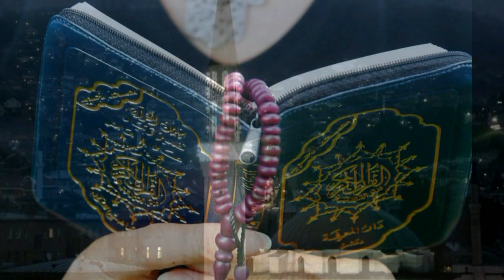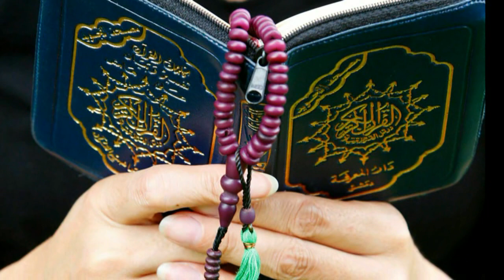BAJRAM ŠERIF MUBAREK OLSUN 🕌☪️ Zehra Deović ~ KAD PROCVATU BEHARI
Svim prijateljima islamske vjeroispovijesti na moja oba kanala želim sretan i veseo blagdan. BAJRAM ŠERIF MUBAREK OLSUN!